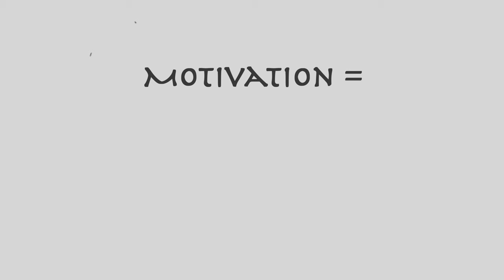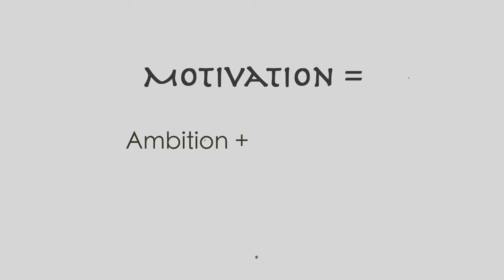DEALING WITH A LACK OF MOTIVATION | And How To Gain It Back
In this video I talk about my personal experience regarding dealing with a lack of motivation, and more importantly, how to get it back. Like the video or tell me what I need to improve on in the comments.